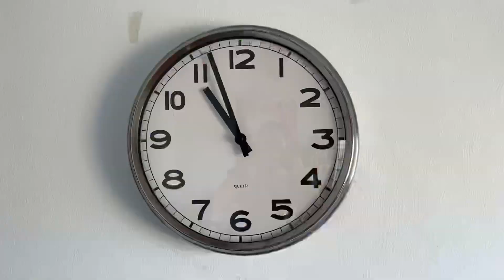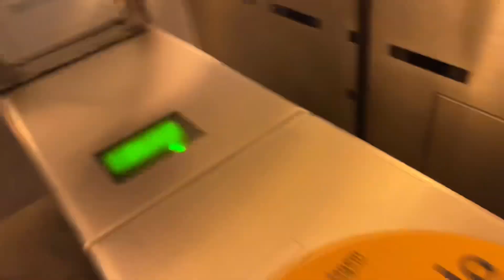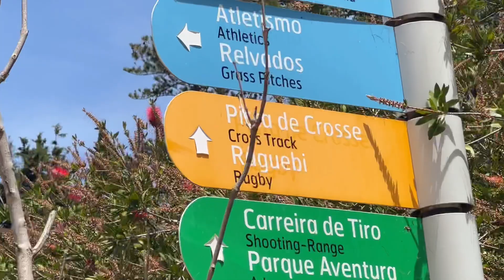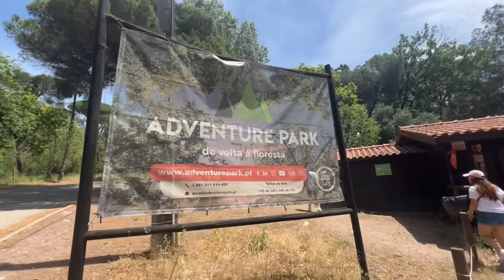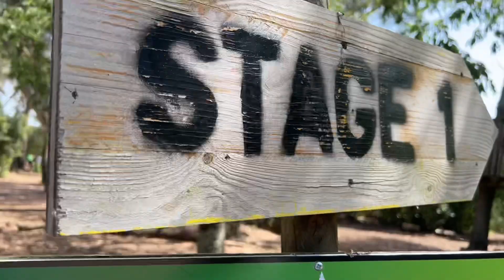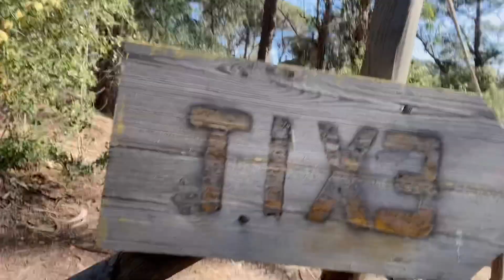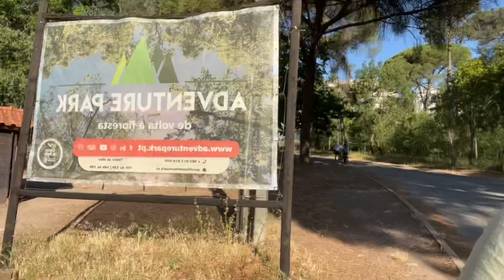Adventure jungle vlog .🧗🏼‍♀️🥂